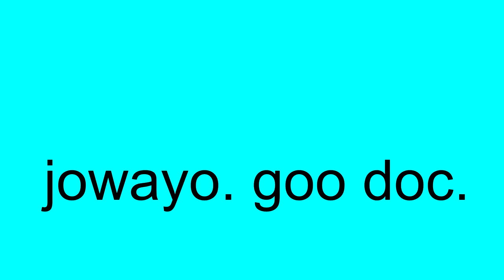Long Road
yby  1st, performance music
long road,  guitar performance music
fusion funk rock